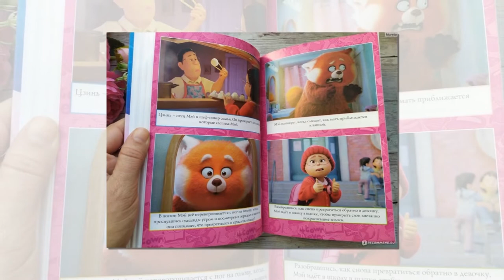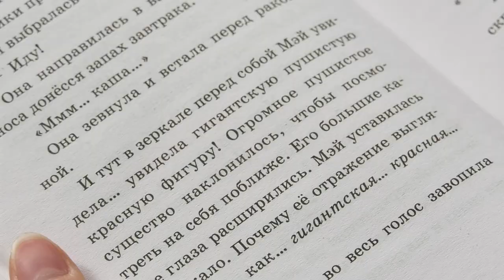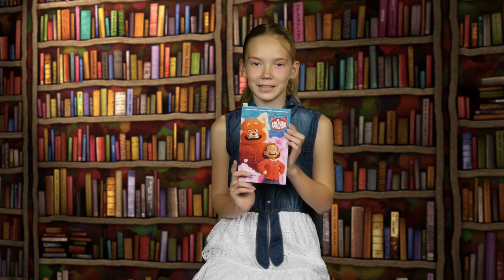Книжная полка. Выпуск №172. Синтея Лю "Я краснею"